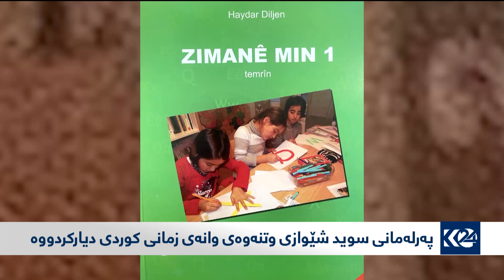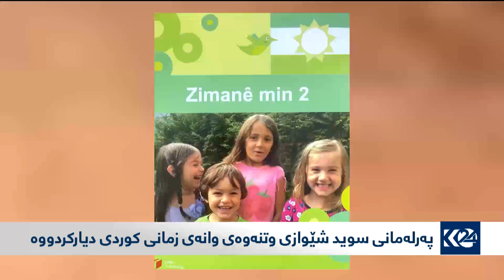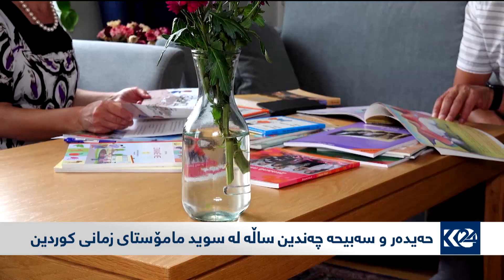زمانی کوردی لە قوتابخانەکانی سوید دەخوێندرێت